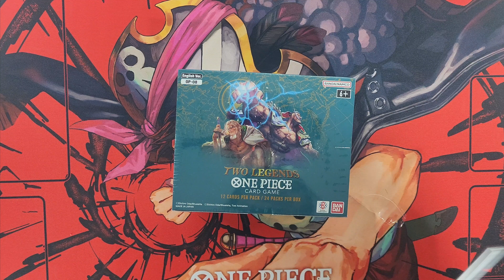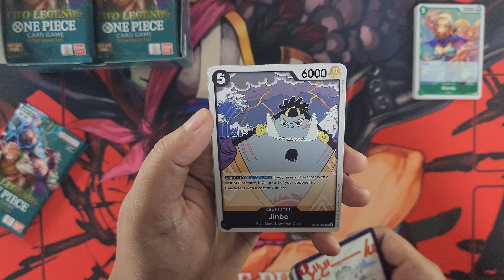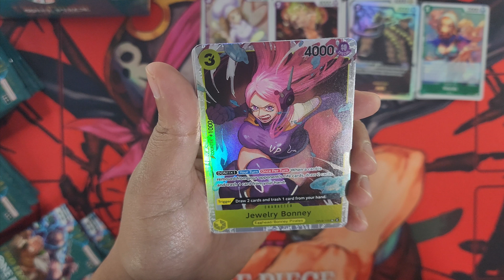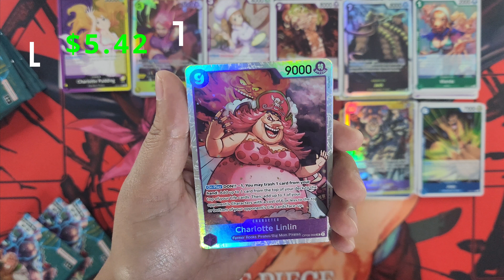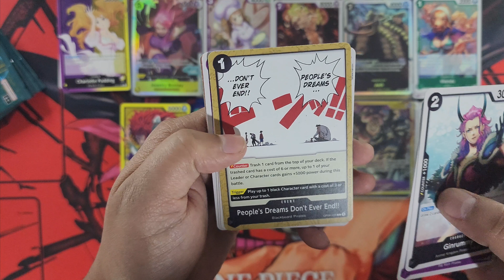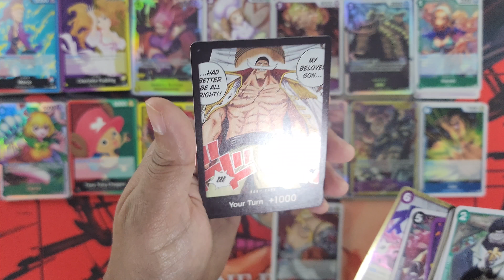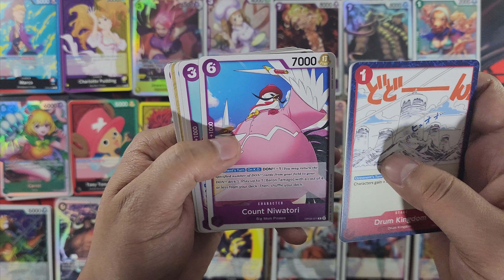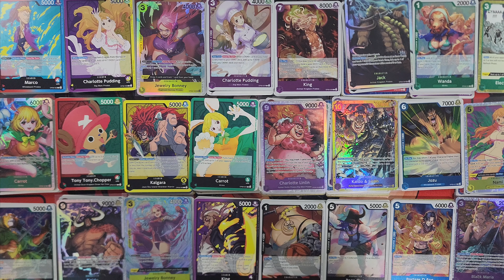One Piece TCG OP-08 Two Legends Booster Box Opening & Unboxing! | One Piece Card Game & TCG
Hello Crew! In this video we are opening the latest One Piece TCG set, OP-08 Two Legends! We have new manga card Silvers Rayleigh to chase down along with other special illustration cards. We have brand new cards and leaders! We have Animal Kingdom Pirates now in black color, Big Mom Pirates in purple and some yellow, Whitebeard Pirates in blue color, more Egghead and Skyisland cards, and new Drum Island and Mink character cards! The booster box comes with 24 booster packs with 12 cards in each pack. So, let's dive in and unbox One Piece TCG OP08 Two Legends booster box and see what we pull from these booster packs! Hope you enjoy!